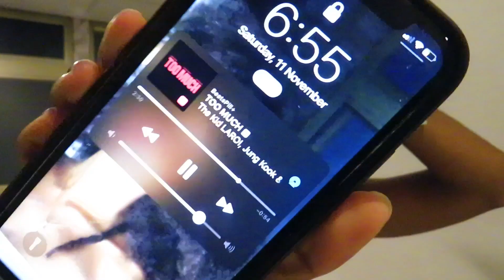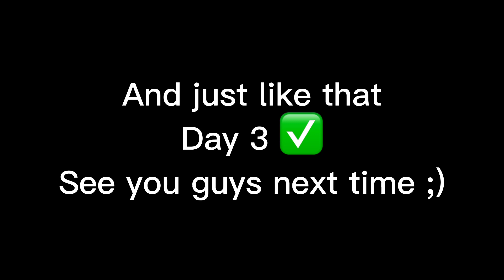Day 3 w/ Izy M || Taiwan Edition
Allow me to blow your mind ;)